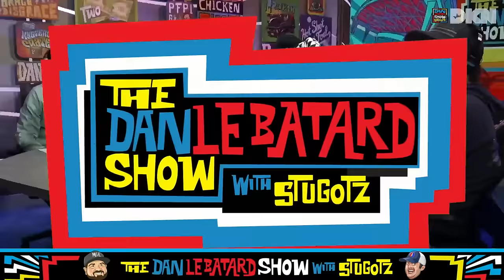Is Julius Randle a Top Five Knick From the Last 20 Years | The Dan Le Batard Show with Stugotz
Is Julius Randle one of the best Knicks players from the last 20 years? We also have assembled the perfect crew to discuss Gregg Popovich taking the mic at a San Antonio Spurs game to tell fans to quit booing Kawhi Leonard. Then we do the Useless Sound Montage and Against the Spread.

🔊 Mystery Crate 🔊